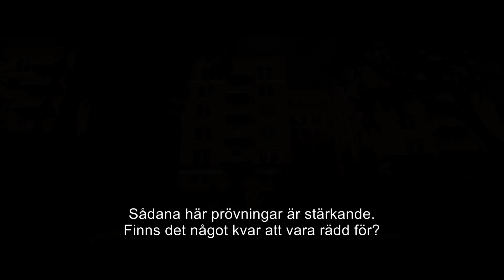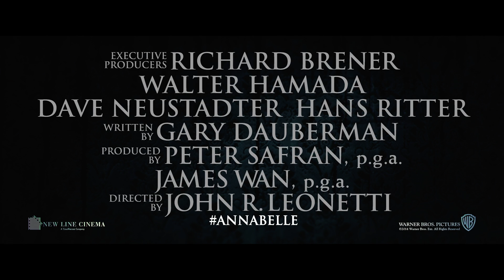ANNABELLE - Biopremiär 17 oktober - Officiell HD trailer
Dockan Annabelle skrämde oss alla i förra årets hyllade skräckfilm THE CONJURING, och nu får vi veta hur allt började. Händelserna bygger även denna gång på arkivmaterial och den verkliga dockan finns på ett museum för ockulta ting i USA där en präst regelbundet välsignar henne. John hittar den perfekta gåvan till sin gravida fru Mia, en vacker och ovanlig vintage-docka i vit bröllopsklänning. Men dockan drabbas snart av en förbannelse och Mias förtjusning i Annabelle varar inte länge...